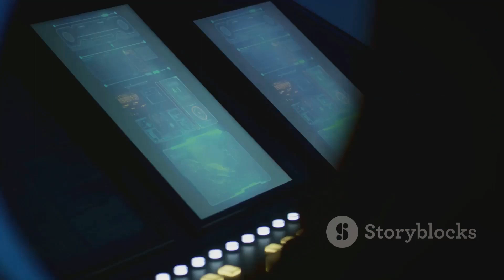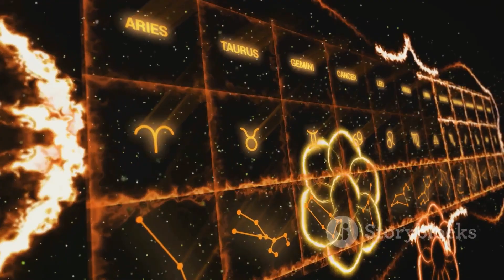Starfield Unleashed A Deep Dive into Bethesda's Cosmic Odyssey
🚀 Join us as we dive into the highly-anticipated Starfield, the upcoming space RPG from Bethesda Game Studios. We'll explore its vast universe, innovative gameplay, and what makes it one of the most exciting releases in the gaming world. Get ready to embark on a cosmic adventure! 🌌🎮

 "In this thrilling video, we'll unravel the mysteries of Starfield, the epic space RPG. From its development journey to its groundbreaking features, we'll cover it all. Are you excited about Starfield? Share your expectations in the comments!"

Starfield Game, Bethesda RPG, Space RPG, Gaming Universe, Upcoming Games, Game Development